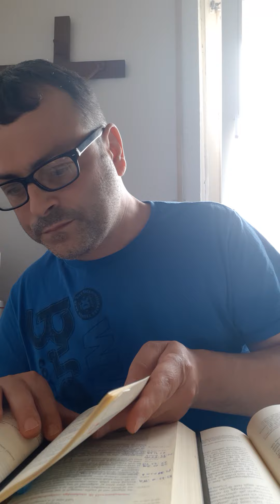Commento a Zaccaria cap.14 LXX Septuaginta e padri della Chiesa. Profezie su Gesù già adempiute.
Faccio anche notare una cosa che non ho spiegato nel video più avanti in Zaccaria 14:17-19 dice che quelli tra le nazioni che saranno scampate se non saliranno a Gerusalemme saranno colpite da flagello (il flagello è il giudizio dove tutto ciò che riguarda questa vita passa e marcisce vedi Giacomo 5:1-8 e dopo la morte si compare davanti a Dio per il giudizio). Zaccaria dice che gli scampati "saliranno a Gerusalemme", qui salire indica il salire in cielo. Ed è evidente dal fatto che se lo si interpreta letteralmente non tutte le nazioni sulla terra possono salire a Gerusalemme, perché ad esempio molte nazioni si trovano geograficamente sopra Gerusalemme vedi Turchia, Russia, Siria, ecc queste nazioni non possono salire a Gerusalemme ma possono scendere a Gerusalemme perché geograficamente si trovano collocate sopra Gerusalemme. Qui vediamo che la scrittura quando dice "salire o saliranno" indica salire in cielo alla Gerusalemme celeste. Salgono in cielo tutti quei cristiani che ogni anno celebrano la Pasqua. Quando celebriamo la Santa messa noi ci accostiamo al cielo insieme a tutti Santi e agli angeli (Ebrei 12:18-24). Attraverso la Santa Messa ed il culto Eucaristico noi ammiriamo il Re che siede nella Gerusalemme celeste. Le persone di tutte le nazioni che non celebrano con noi saranno colpite da maledizione come si legge in Zaccaria 14:12-18 infatti tutto sulla terra è destinato a passare e a marcire. Anche I nemici di Cristo un giorno saranno costretti ad inginocchiarsi davanti al Re dei re e Signore dei signori.